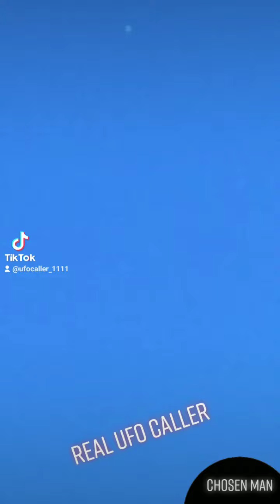Real UFO caller. instant arrival..... ManuelPortillo